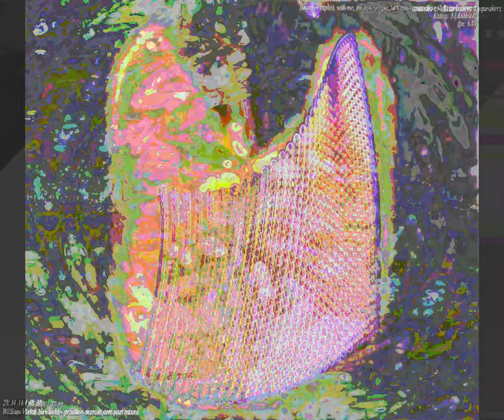[EPILEPSY WARNING] Movie 23 09 24 04h55m47s